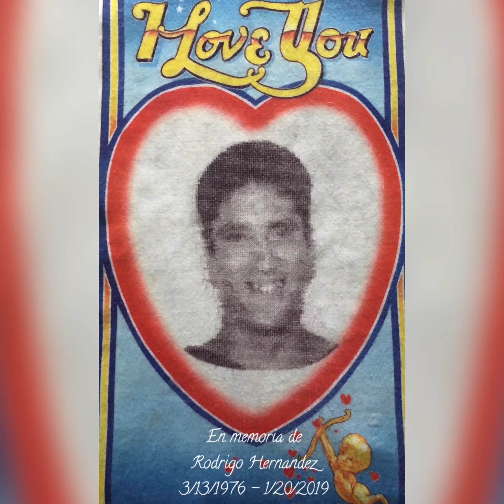En memoria de Rodrigo Hernandez 3/13/1976 - 1/20/2019